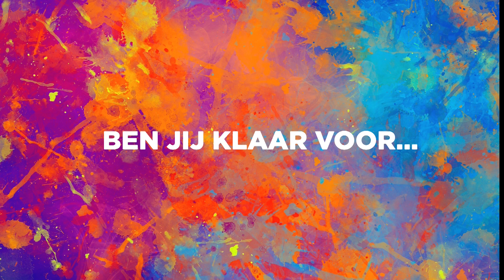Kids Church | 18.04.21 | De ongelovige Thomas